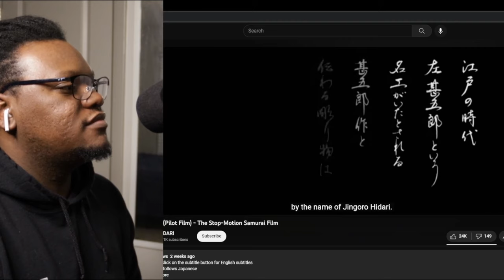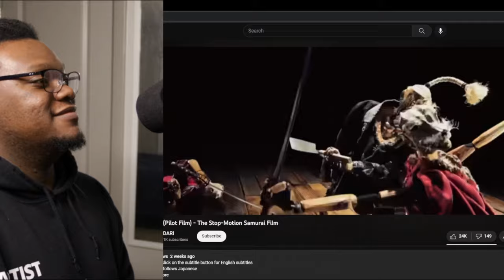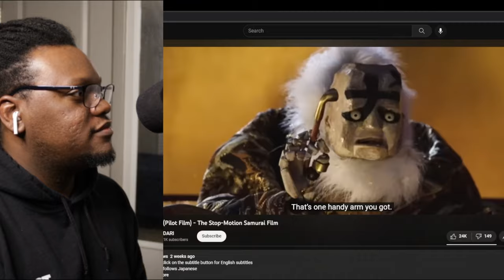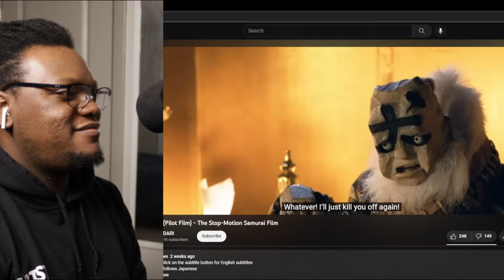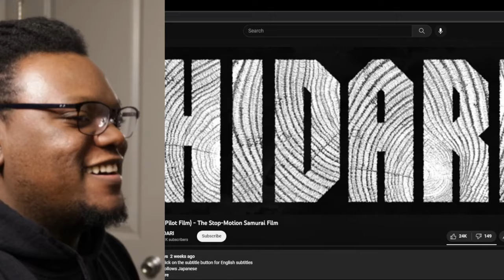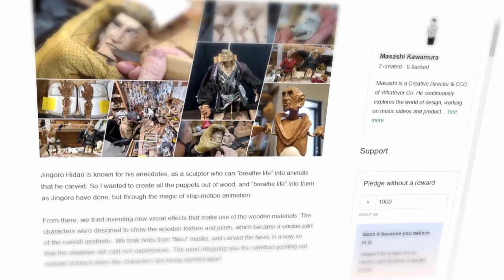3D Artist Reacts to HIDARI | Stop Motion Animation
HIDARI Raises the Bar on animation! Art Bloop Media Reacts to HIDARI a stop motion animated short film with incredible animation.

Main Channel: @ArtBloopMedia
Animation Channel: @ArtBloopMediaStudios